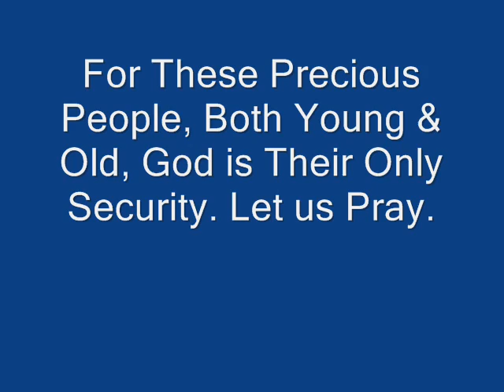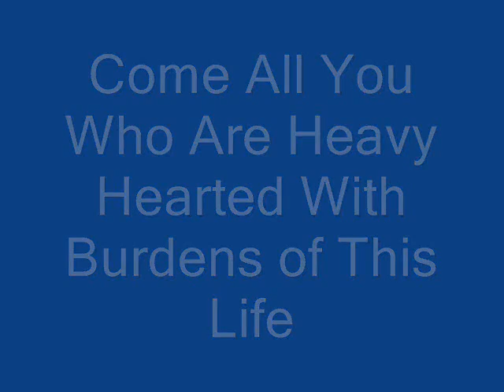Jesus Has Felt Our Fears.wmv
Every Day Children Wake Up to A Hostile World Racked With Fears. For You and I, We feel safe, But they Feel Fear. Take not the Gift of Salvation for Granted. Jesus Died Once, He will Die No more, But if We fail to accept Him as Savior & Lord, and be recorded into the Lambs Book of Life, We will die the Second Death, In the Lake of Fire..

                                             Revelation 20:15